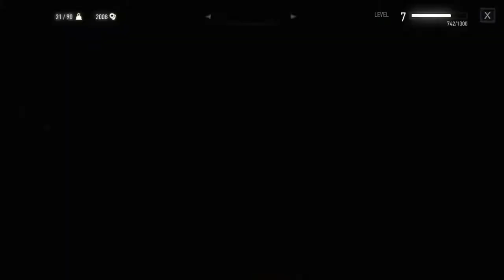Let's Play The Witcher 3: Wild Hunt (Part 13)